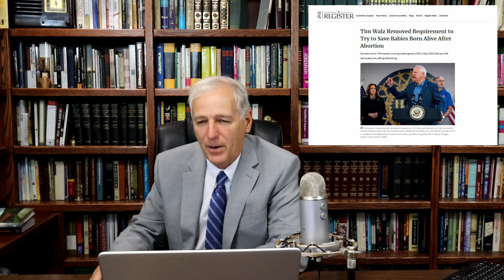318 - How can Harris and Walz claim Moral Superiority?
This week’s program addresses, (1) the error of believing there is a moral equivalency between the two parties, and (2) the power of sin to deceive the wicked into believing they are righteous.  These two points will be before us in the rhetoric coming out of the next week’s Democrat convention.   It is easy to be deceived, but the only way to tell right from wrong is the moral law of God given in written Revelation.